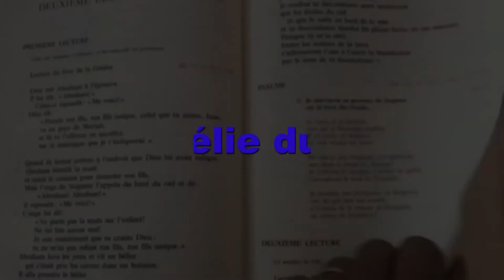Homélie du jour Vendredi 6 Août 2021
Celui-ci est mon Fils bien-aimé